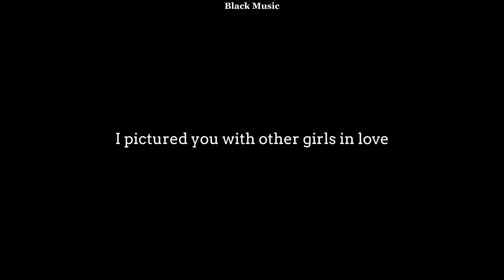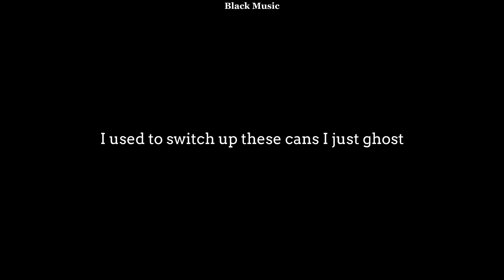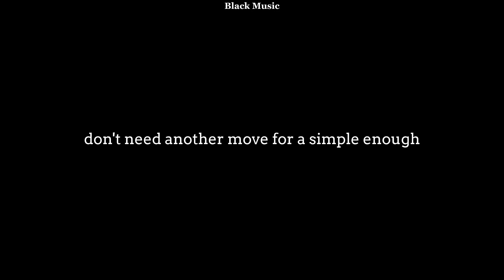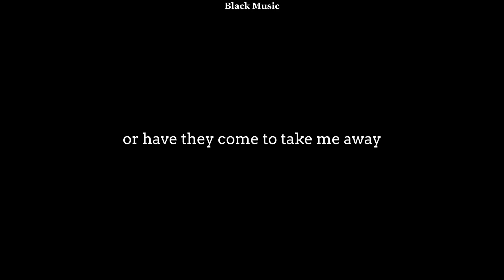Hits Different - Taylor Swift (Lyrics)